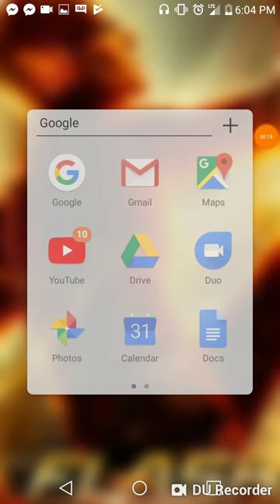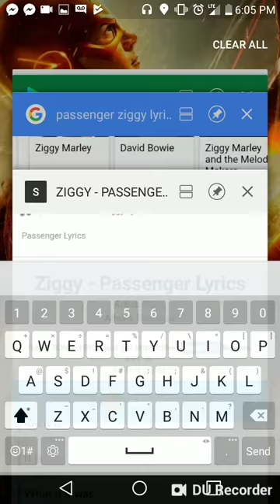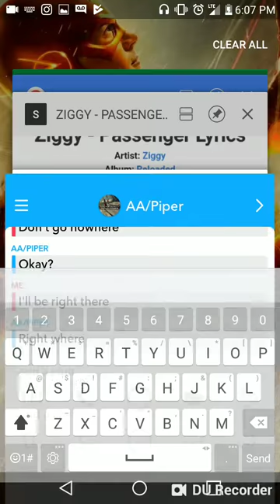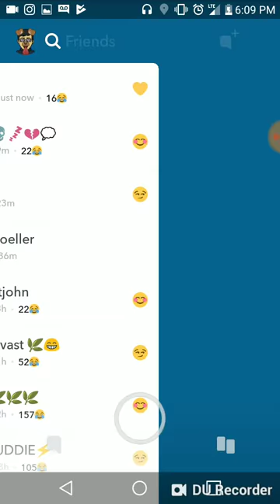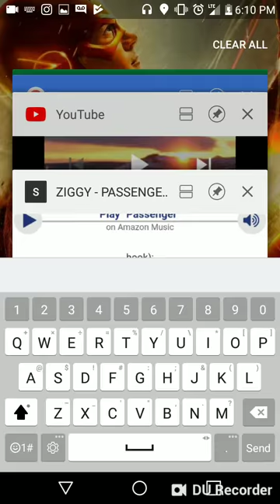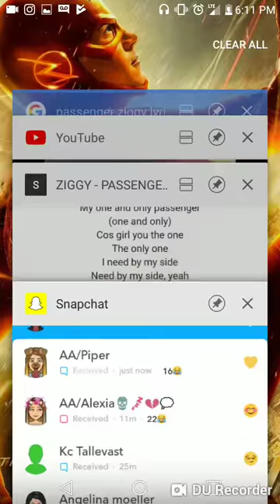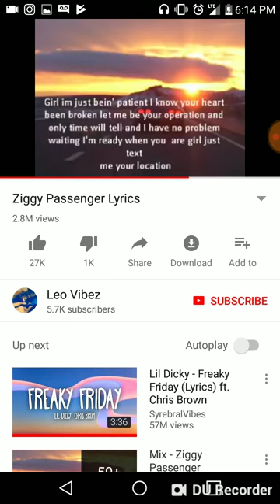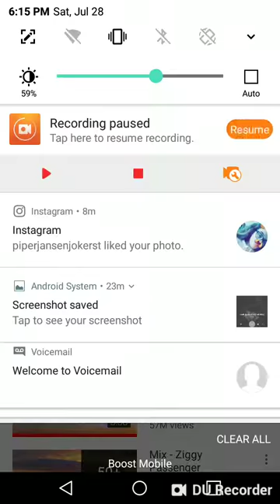SONG LYRIC PRANK GONE RIGHT OR WRONG!?!?!?!?!?